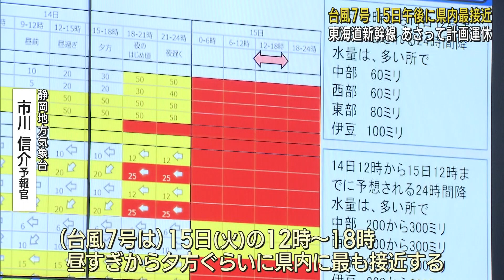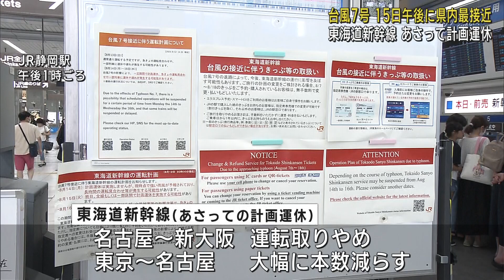【台風7号】15日昼過ぎから夕方にかけて静岡県に最接近する見込み JR東海は15日東海道新幹線の計画運休を実施